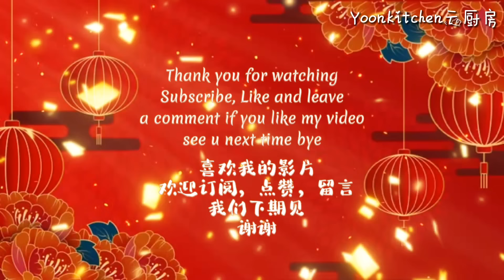贺年海参干贝鱼鳔鲍鱼煲Chinese New Year Sea cucumber, scallops,fish maw Braised Abalone pot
贺年海参干贝鱼鳔鲍鱼煲
Chinese New Year Sea cucumber, scallops,fish maw Braised Abalone pot

Ingredients:
A can of Braised abalone
5 Dried scallops
80g dried Shiitake mushroom
28g Fish maw
7 to 8 clove of garlic and 2 shallots
Ginger about 30g
Broccoli
230g Pork belly
200g Sea cucumber
10g Nostoc flagelliforme

Sauce:
250ml to 300ml water
2 tbsp light soy sauce
Soaked dried scallops water
Half teaspoon salt
2 Tbsp oyster sauce
2 Tbsp Shaoxin wine
Final seasoning: some light soy sauce, half tbsp Shaoxin wine and dash of white pepper

材料：
一罐红烧鲍鱼
5粒干贝
80克冬菇
28克鱼鳔
7到8粒蒜和两粒小葱
姜片30克
西兰花一朵
230克五花肉
200克海参

酱汁：
250到300 毫升的水
两汤匙酱油
两汤匙绍兴酒
泡过干贝的水
半茶匙盐
2汤匙蚝油
最后调味： 少许酱油，半汤匙绍兴酒和少许胡椒粉